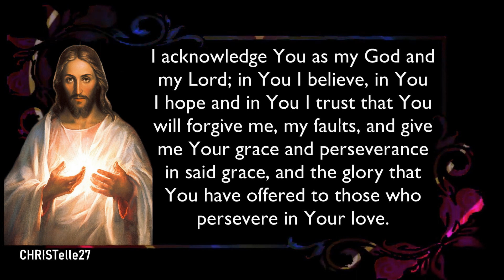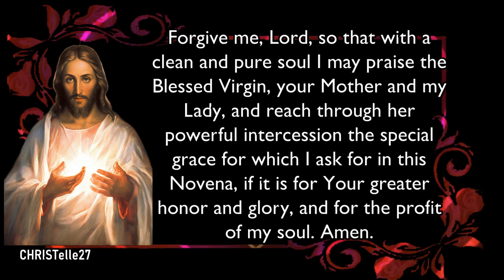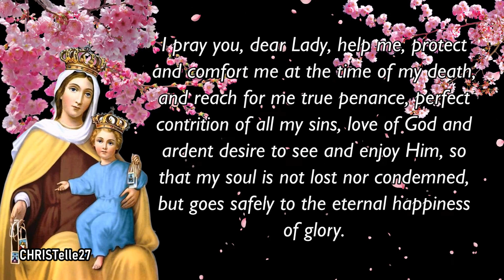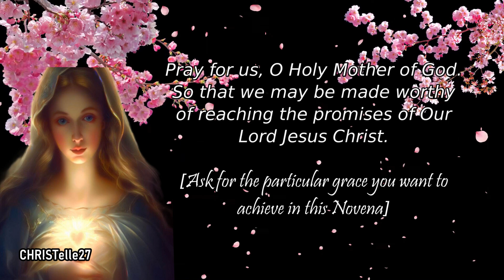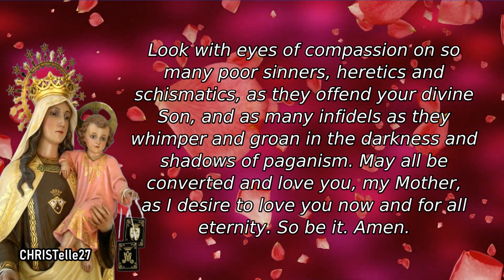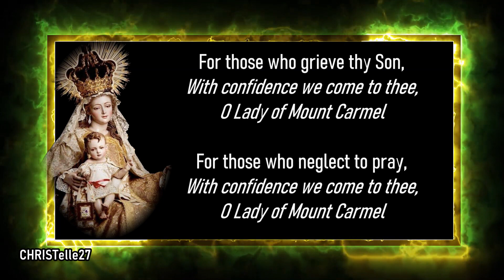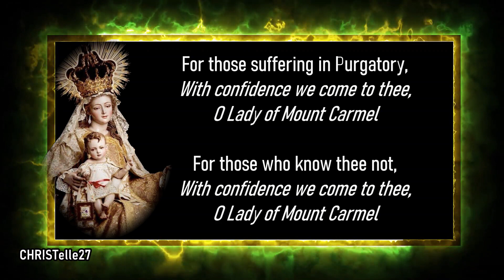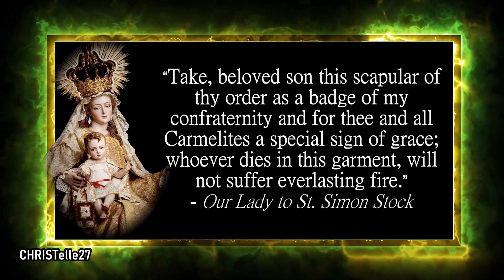Our Lady of Mount Carmel Novena : Day 8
ACT OF CONTRITION FOR EVERY DAY
My God and my Lord, prostrate before Your Sovereign Majesty, with all my being, with all my soul and all my heart, I adore You, I confess, I bless, I praise and I glorify You. I acknowledge You as my God and my Lord; in You I believe, in You I hope and in You I trust that You will forgive me, my faults, and give me Your grace and perseverance in said grace, and the glory that You have offered to those who persevere in Your love. I love You above all things. I confess to You my ingratitude and all my faults and sins, of which I repent and ask You to benevolently grant me forgiveness. It weighs heavily on me, my God, to have offended You, for You being who You are. I firmly promise, assisted with Your Divine Grace, to not sin again, to turn away from all occasions to offend You; to confess; to make reparations for my sins; and, to procure to serve You and please You in all things. Forgive me, Lord, so that with a clean and pure soul I may praise the Blessed Virgin, your Mother and my Lady, and reach through her powerful intercession the special grace for which I ask for in this Novena, if it is for Your greater honor and glory, and for the profit of my soul. Amen.

PRAYER FOR EVERY DAY
O Virgin Mary, Mother of God and Mother of sinners, and special Protector of those who wear your sacred Scapular; by what His Divine Majesty magnified in you, choosing you for His true Mother, I implore you to reach for me from your dear Son the forgiveness of my sins, the amendment of my life, the salvation of my soul, the remedy of my needs, the consolation of my afflictions and the special grace that I ask for in this Novena, if it is for His greater honor and glory, and the good of my soul. I, request, O Lady, to obtain these if I am worthy of your powerful intercession. I ask to have the spirit of all the holy and righteous angels, in order to praise you worthily; and, uniting my voices with their affections, I greet you a thousand times, saying: [Pray Three Hail Marys]

O Virgin of Carmel, Most Holy Mary, who exercises your special protection at the hour of death for those who devoutly wear your holy scapular, so that they may achieve through true penance to leave this life in the grace of God and get rid of the pains of hell. I pray you, dear Lady, help me, protect and comfort me at the time of my death, and reach for me true penance, perfect contrition of all my sins, love of God and ardent desire to see and enjoy Him, so that my soul is not lost nor condemned, but goes safely to the eternal happiness of glory.
So, Dear Lady, I humbly implore you, saying:
Hail Holy Queen, Mother of Mercy, our life, our sweetness and our hope! To thee do we cry, poor banished children of Eve; to thee do we send up our sighs, mourning and weeping in this vale of tears. Turn then, most gracious advocate, thine eyes of mercy toward us, and after this our exile, show unto us the blessed fruit of thy womb, Jesus. O clement, O loving, O sweet Virgin Mary!

R. So that we may be made worthy of reaching the promises of Our Lord Jesus Christ.
[Ask for the particular grace you want to achieve in this Novena.]

FINAL PRAYER
Virgin of the Carmel: I wish that all people, without exception, be sheltered under the protective shade of your holy Scapular; that all be united to You, my Mother, for the close and loving ties of this your beloved Insignia. O Beauty of Carmel! Look at us prostrate before your sacred image, and grant us your loving protection. I recommend the needs of our Holy Father, the Pope, and those of the Catholic Church, our Mother, as well as those of my nation and those of the entire world, my family and those of my relatives and friends. Look with eyes of compassion on so many poor sinners, heretics and schismatics, as they offend your divine Son, and as many infidels as they whimper and groan in the darkness and shadows of paganism. May all be converted and love you, my Mother, as I desire to love you now and for all eternity. So be it. Amen.

Say the Litany of Our Lady of Mount Carmel

Our Lady of Mount Carmel, pray for us.